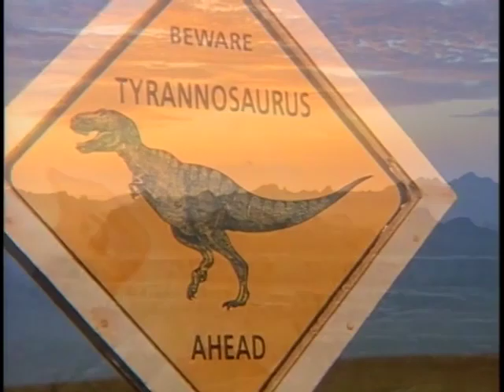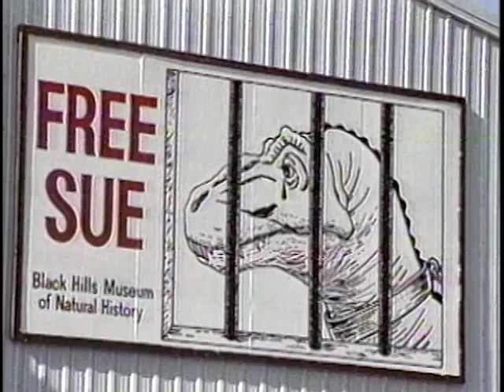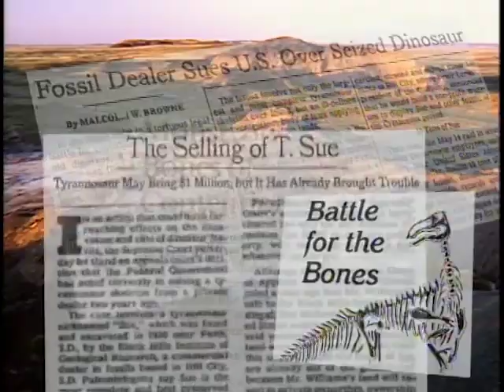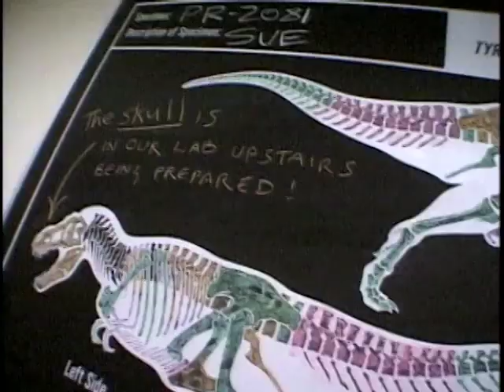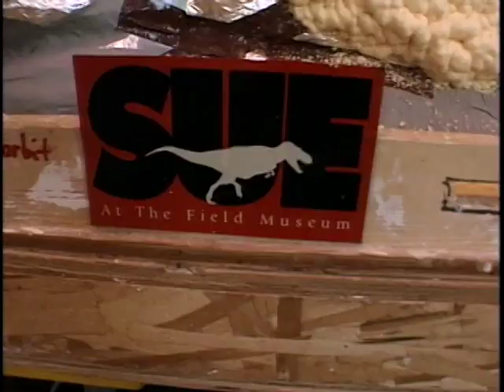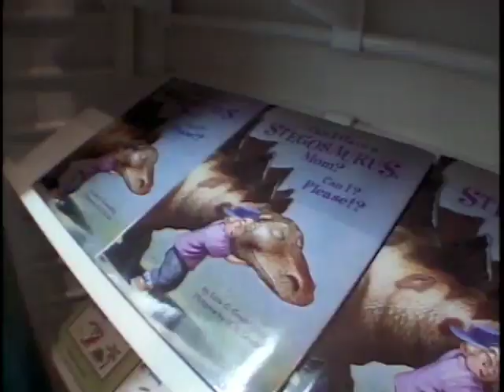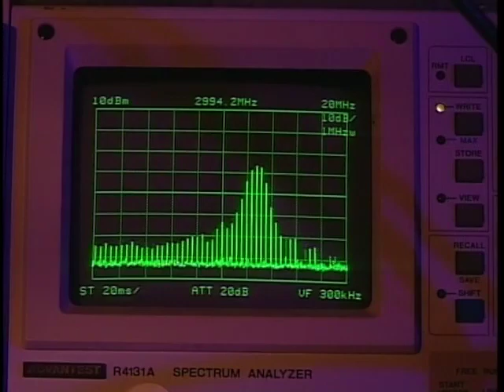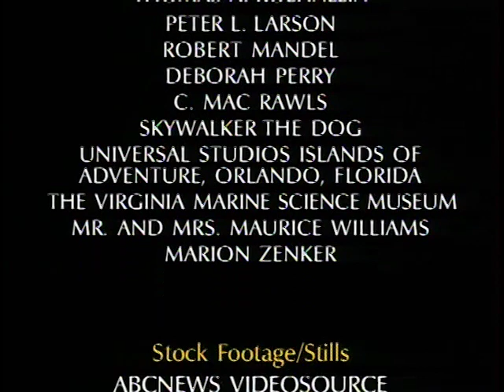National Geographic - Sue the T. rex (1999)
Glimpses the controversy surrounding Sue, the largest and most complete T. rex skeleton found to date.